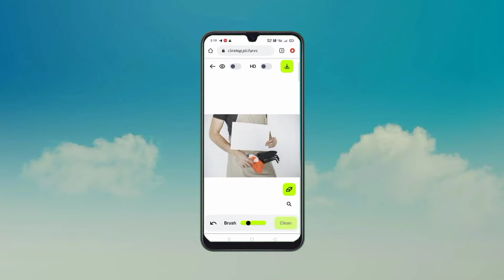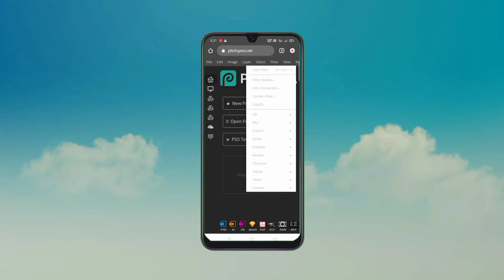Mobile me photoshop jaisa photo kaise edit kare | Photoshop jaisi editing mobile me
Hi Guys 🙋

 🎯 Welcome To Our Technical bhau YouTube Channel 🔔

     दोस्तो आज की वीडियो में मैंने बताया है आप कैसे Photoshop जैसी editing कर सकते है आपके लिए 2 website लेकर आया हूं | दोस्तों अगर आपको वीडियो अच्छा लगा तो Please वीडियो को Like जरूर करें , और Helpful Content के लिए Channel को Subscribed जरूर करें!
                          धन्यवाद दोस्तों !

querie solved:-

Android me photoshop jaisi editing kaise kar
Mobile me photoshop jaisa photo kaise edit kare
Mobile me photoshop jaise editing kaise kare
Mobile me photoshop se photo kaise banaye
Mobile mein photoshop se photo edit kaise kare
Photoshop jaisi editing mobile mein
Photoshop se editing kaise kare
Photoshop se editing kaise kare mobile se
Photoshop se video editing kaise kare
technical bhai
science and technology
hindi

    TECHNICAL BHAU   YOUTUBE CHANNEL]

🎯NEXT HELPFUL VIDEO  UPLOAD-8 :00 P.M
                               [ TOMMOROW ]🎯